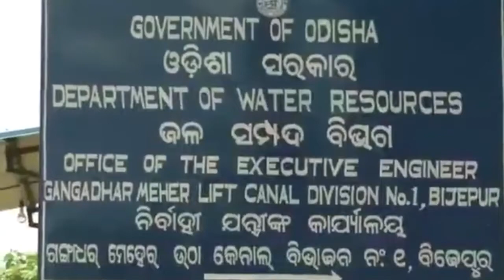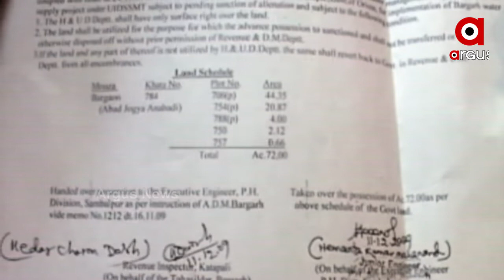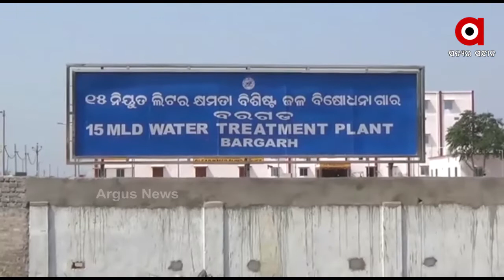ବରଗଡରେ ହେବ 724 କୋଟିର ପାନୀୟଜଳ ପ୍ରକଳ୍ପ ....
ବରଗଡରେ ହେବ 724 କୋଟିର ପାନୀୟଜଳ ପ୍ରକଳ୍ପ । ରାଜ୍ୟ କ୍ୟାବିନେଟର ମୋହର ପରେ ଏବେ ଲୋକଙ୍କ ମନରେ ପ୍ରଶ୍ନ, ଗଙ୍ଗାଧର ମେହେର ଜଳ ସେଚନ ପ୍ରକଳ୍ପ ପରି ନୂଆ ପ୍ରକଳ୍ପ କେବଳ ଘୋଷଣାରେ ରହିଯିବନି ତ...